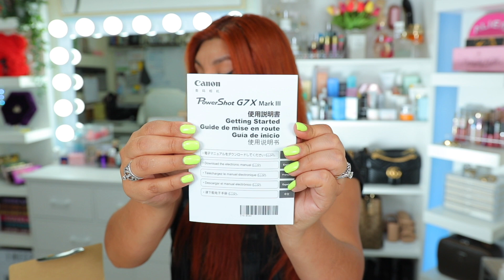CUÁL ES MEJOR⁉️ SONY ZV1 vs CANON G7X III UNBOXING! EN BUSCA DE LA MEJOR CÁMARA PARA MIS VLOGS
Unboxing de TODO! Todas las diferencias de estas nuevas cámaras y con cuál me quedaré. - VIDEOS NUEVOS TODAS LAS SEMANAS 👍🏻👍🏻👍🏻

Comenta ✅
Comparte ✅

𝙈𝙄𝙎 𝙁𝘼𝙑𝙊𝙍𝙄𝙏𝙊𝙎 𝙀𝙉 𝘼𝙈𝘼𝙕𝙊𝙉

𝙅𝙐𝙇𝙄𝙎𝘼 𝘾𝙊𝙎𝙈𝙀𝙏𝙄𝘾𝙎
CODIGO: INEHT25

𝙋𝙀𝙍𝙁𝙐𝙈𝙀𝙎 𝘿𝙊𝙎𝙎𝙄𝙀𝙍
CODIGO INEHT10

GRACIAS HERMOS@S!! 👍🏻👍🏻👍🏻👍🏻